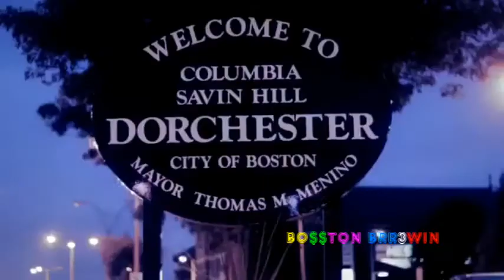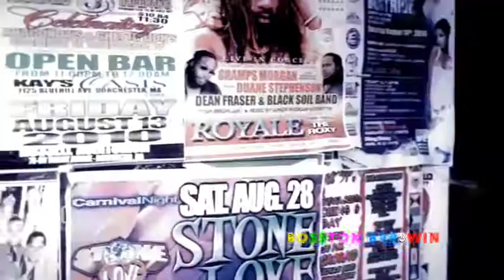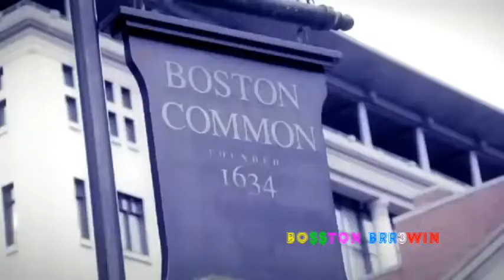Roc Dukati - How Ya Living ft Cam'ron, Vado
Roc Dukati (RIP) - How Ya Living ft Cam'ron, Vado